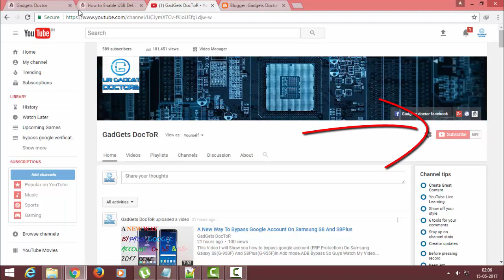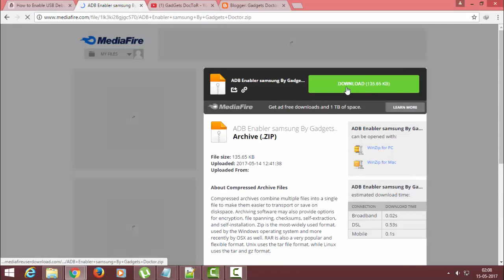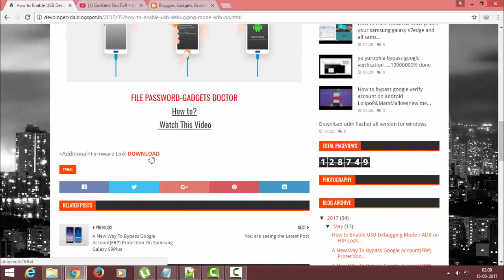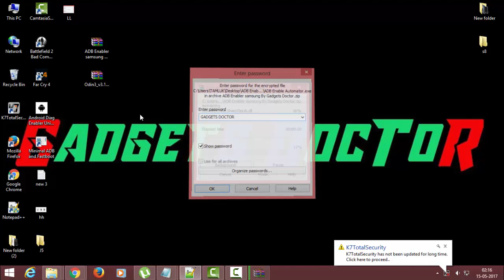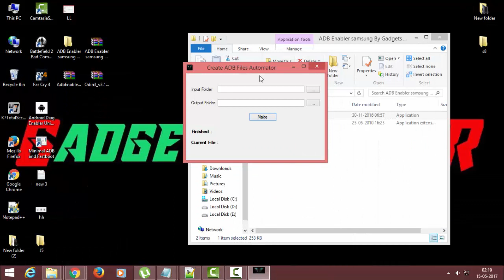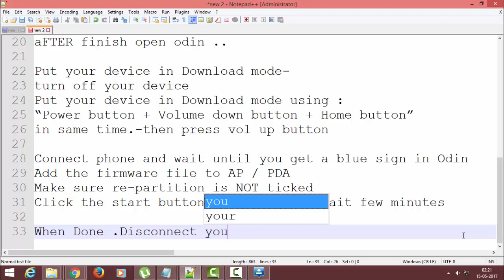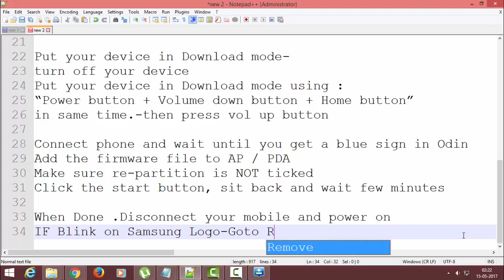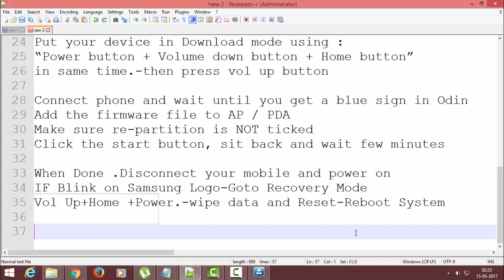How to Enable USB Debugging Mode /Unlock Bootloader/ADB on FRP Locked Samsung Devices To Remove 2017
How to Enable USB Debugging Mode / ADB on FRP Locked Samsung Devices To Remove 2017
This Video Tutorial I will Show you How to Enable USB Debugging Mode / ADB on FRP Locked Samsung Devices To Remove 2017.
So Watch this video Any Prob comment me..
Enable USB debugging/Unlock Bootloader from Download mode..